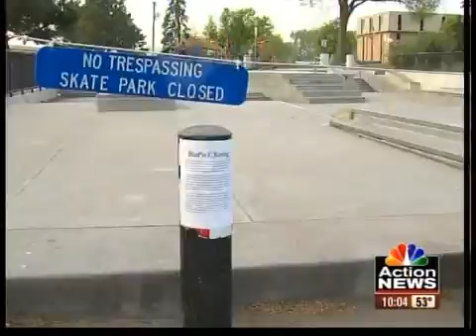Parents want group of students OUT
Parents want a group of students out of the Shawnee Mission School District.